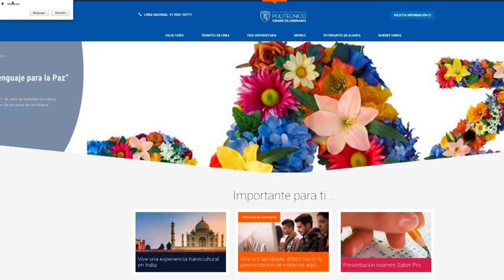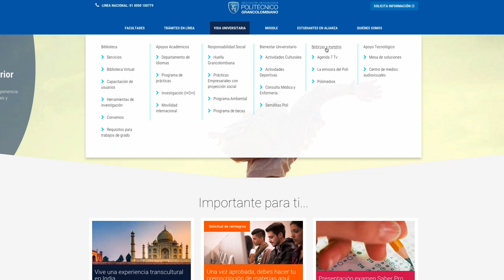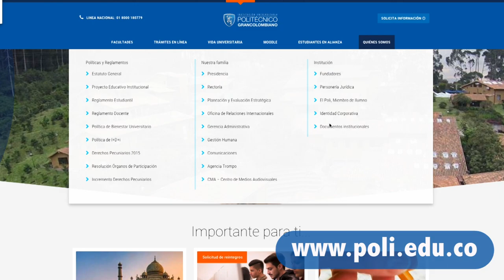El Poli estrena página web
El nuevo sitio web de nuestra Institución es responsive, es decir que se adapta a cualquier dispositivo móvil. Además, funciona por georreferenciación y cuenta con los últimos avances en cuanto a facilidad de navegación y usabilidad.

La página fue construida con la última tecnología en Drupal, uno de los administradores de Contenidos más importantes del Mundo.  Si eres estudiante, aprende a navegar en el nuevo portal, haciendo clic aquí.